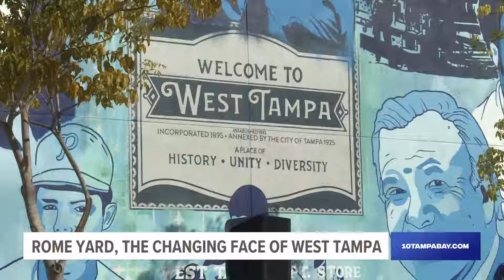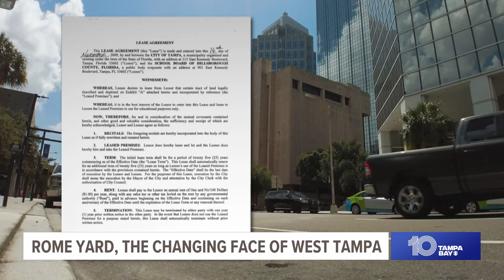10 Investigates: The Rome Yards at West River changes the face of a long-neglected area of West Tamp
The Rome Yards at West River will eventually home about 1,000 new, mixed income apartments.